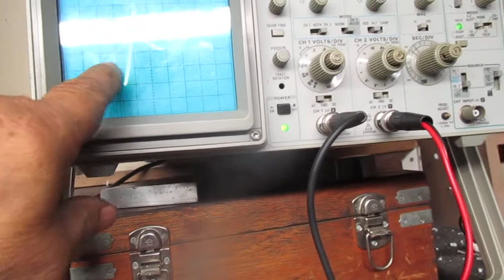Signal délivré par un allumeur pour déclencher l'étincelle à la bougie. Ici le signal reçu est inversé et bien que cela fonctionne tout de même nous aurons malheureusement un point d'allumage imprécis